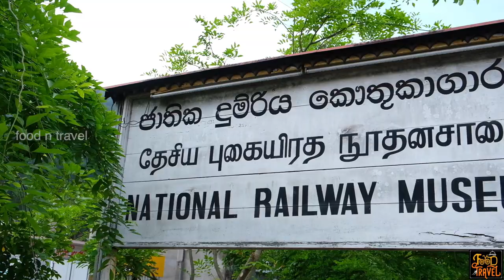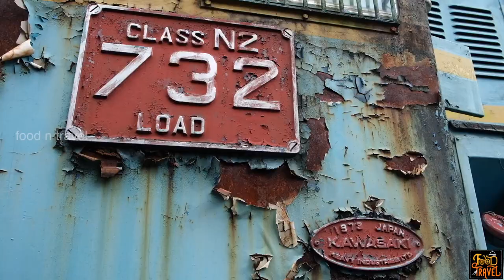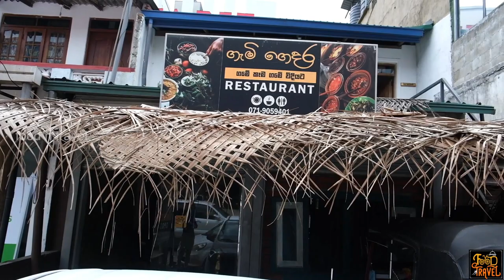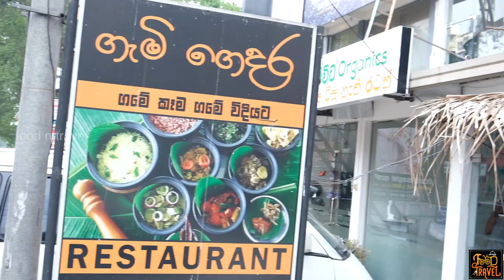ശ്രീലങ്കൻ പോർക്കും മുറത്തിൽ ഊണും | Sri Lankan Traditional Food at Kandy | Pork, Mutton, Fish & more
ഇലയിൽ ഊണ് എന്ന് നമ്മൾ നാട്ടിൽ പറയുന്നതുപോലെ ശ്രീലങ്കയിലും ഉണ്ട് ഇലയിൽ ഊണ് - അതും രണ്ടിനം ഇലകളിൽ. ചില ഊണ് ശാലകളിൽ അവർ വാഴയിലയിൽ ആണ് വിളമ്പുന്നത് എങ്കിൽ ചില സ്ഥലങ്ങളിൽ താമര ഇലയിൽ ആണ്. ഇത് ശ്രീലങ്കയിലെ കാൻഡി എന്ന സ്ഥലത്ത് താമര ഇലയിൽ വിളമ്പിയ ഊണ് ആണ് ട്ടോ. കൂടെ കൂട്ടാൻ വാഴക്കൂമ്പും, മത്തനും, മീൻകറിയും, പോർക്ക് കറിയും, മട്ടൺ കറിയും, ചിക്കൻ കാല് പൊരിച്ചതും ഒക്കെ ഉണ്ട്.
Our second day in Sri Lanka, after visiting a Buddha temple, a railway museum, and a view point, we sat down for our lunch in a traditional restaurant. There the food was very different in taste, and they served food in an organic sieve with lotus leaf over it. We enjoyed banana flower, pumpkin curry, mutton curry, fish curry, pork curry, and chicken fry with rice.
Contact Afsal of Trippofly.com for interesting tour packages:
After landing in Colombo, the capital city of Sri Lanka, we travelled by road with Priyan chettan to Kandy. On the way we enjoyed Sri Lankan King Coconuts and stopped by a famous elephant orphanage at Pinnawala. While we reached at Pinnawala elephant orphanage, the elephants were set free for bath in the river. We had our lunch by the river watching the elephants bath. That lunch was not so special, but the sight of elephants bathing freely in the river was mesmerizing.
Kandy is a small hill station with rich cultural history. If you are visiting Kandy, please do not miss out the Tooth Relic Temple of Kandy (which is also famous as the Kandy Temple), Royal Botanical Garden, the Kandy Lake, the Ceylon Tea Museum, National Railway Museum, and of course the Pinnawala Elephant Orphanage.
After visiting some of these interesting places, we decided to have our lunch from a small yet traditional restaurant. There the food was too good and satisfying. We did not get a chance to cover the making of traditional Sri Lankan cuisines in Kandy, but we enjoyed the buffet system of serving Sri Lankan food in that small restaurant.
Taste of Sri Lankan curries are different. They have this unique flavor and aroma of Sri Lankan spices. Well, they are spicy, especially when it comes to non-vegetarian delicacies - at least what we had tried in this restaurant were spicy. Though spicy, they were all delicious.
I am so sorry about one thing - I forgot to note down the location, price, or even the restaurant name here. Sorry about that.
Timestamps for this video:
0:00 Teaser
0:25 Intro music
0:43 Rail museum
1:27 Elephant orphanage
2:08 Priyan chettan
3:32 Traditional Sri Lankan food
5:16 Kandy view point
5:41 Ebbin tasting prawns
6:09 Banana flower dish
6:45 Ebbin tasting pork
10:03 Pumpkin curry